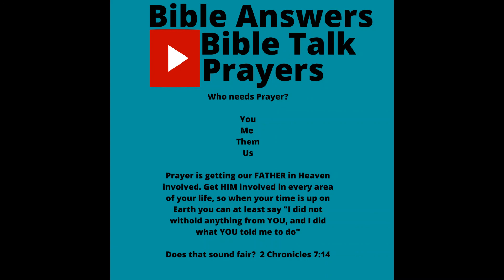Bible Answers Bible Talk and Prayers(Bible Teaching for the whole family) We need YOU JESUS 284